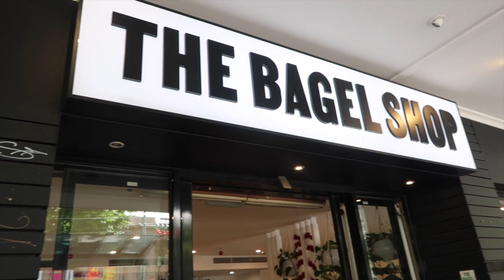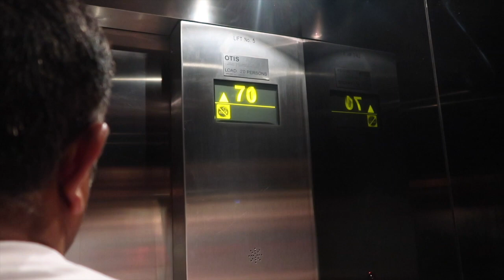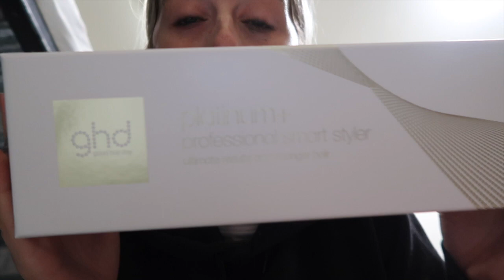VLOGMAS WEEK ONE | Hayley'Claire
ℍ𝕖𝕝𝕝𝕠 𝔾𝕒𝕝𝕤 𝕒𝕟𝕕 𝔾𝕦𝕪𝕤

I can’t wait to create more content for you all soon. Any video suggestions please put them in the comments below, see you in my next video:)

Thank you for starting this journey with me xxxx